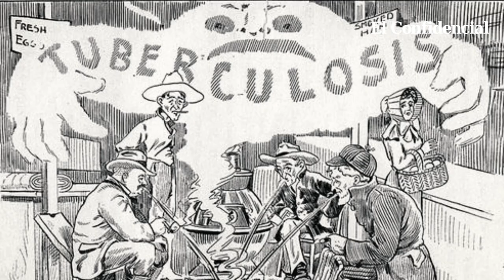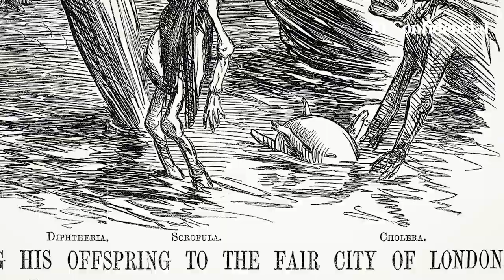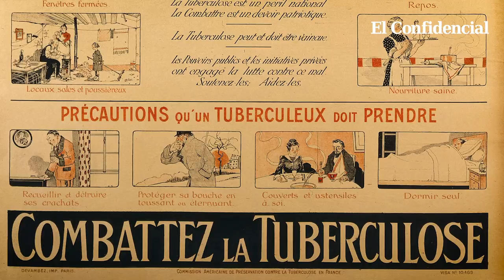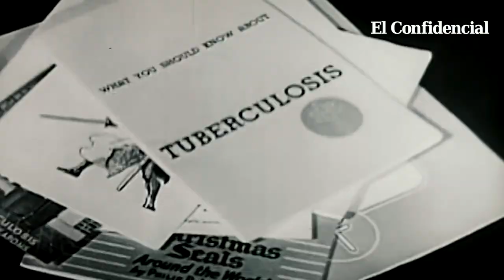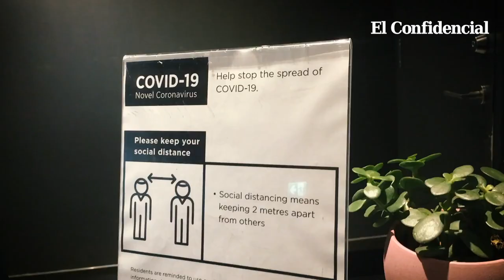Cómo la arquitectura pospandemia ha moldeado siempre nuestras ciudades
Presentamos un video del observatorio El Confidencial elaborado por Ernesto Torrico

"La historia de la arquitectura es la historia de las enfermedades infecciosas. No se pueden separar", que son palabras de la arquitecta Beatriz Colomina, quien es una de las teóricas más importantes en la relación entre arquitectura y sanidad. .

Precisamente, en su libro 'X-Ray Architecture', Colomina investiga la estrecha relación entre las epidemias de tuberculosis de los siglos XIX y XX y la formación del estilo moderno de la mano de los Le Corbusier, Neutra, Gropius o Aalto.

Y es que, durante décadas, no existió un remedio eficaz contra la bacteria. Y lo único que parecía funcionar eran el sol, la limpieza y el descanso.

Por eso todos los grandes arquitectos y diseñadores de la época se lanzaron a diseñar hospitales con ventanas más grandes, sanatorios con enormes terrazas, viviendas elevadas para huir de los gérmenes y muebles aerodinámicos donde el polvo no se pudiera esconder.

Y así nació la arquitectura moderna, el gran ejemplo de cómo las epidemias han dibujado desde siempre la forma de nuestras ciudades.